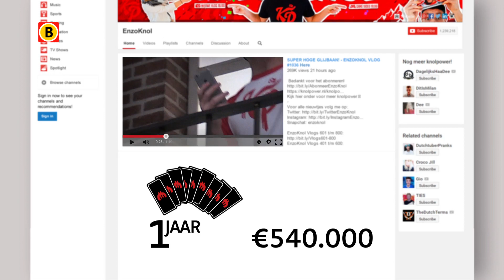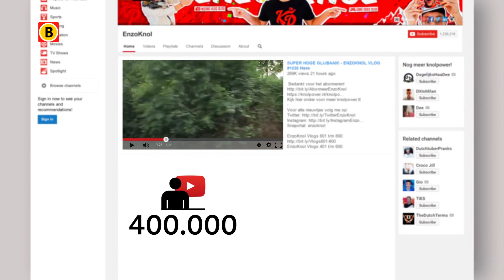Vloggers zoals Willem Vink gaan steeds verder voor de kijkers: 'Best wel gaaf eigenlijk'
Het is een miljoenenbusiness: Youtube. Bekende Youtubers en vloggers mogen niet vertellen hoeveel geld ze verdienen aan de online video's. Maar duidelijk is dat 'partners' van Youtube tussen de dertig cent en vier euro per 1.000 views krijgen. Dat kan dus flink oplopen bij een goed bekeken kanaal. De gevestigde vloggers hebben honderdduizenden volgers, nieuwe Youtubers doen dan ook de gekste dingen om in de picture te komen.